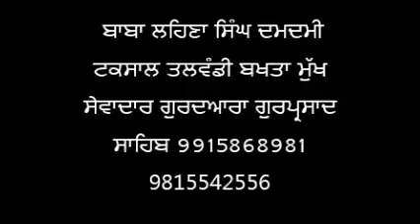BHAI LEHNA SIGH KIRTAN DIWAN PIND RAJOA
BHAI LEHNA SINGH MUKH SEWADAR GURDWARA GURPARSAD SAHIB DAMDAMI TAKSAAL TALWANDI BHAKHTA